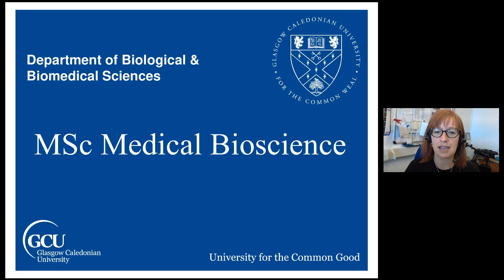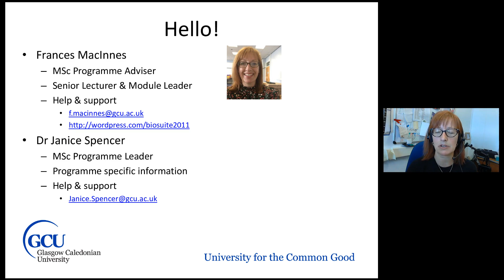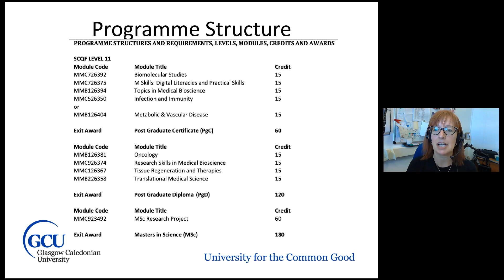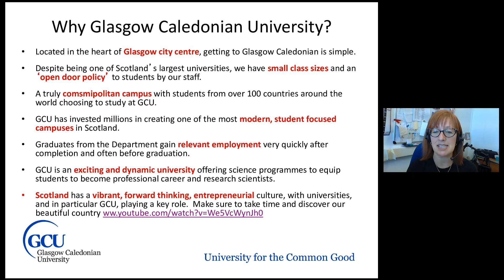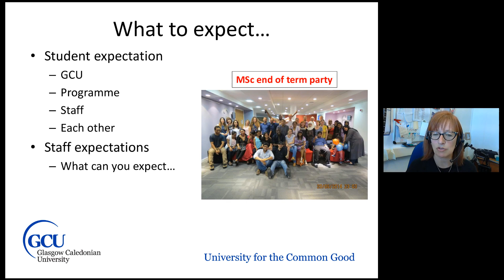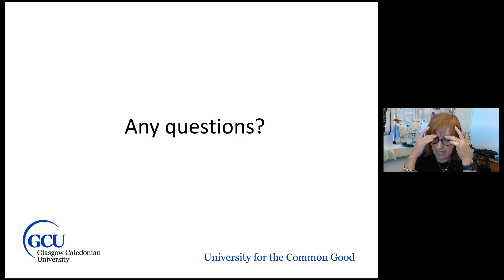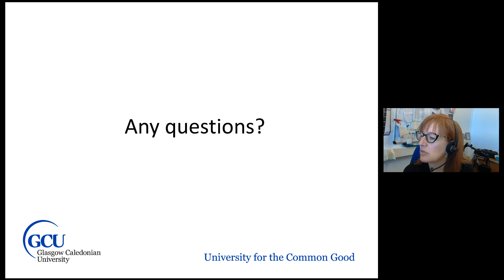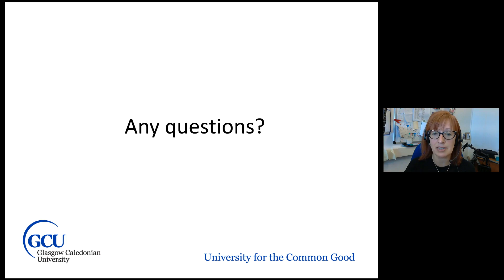MSc Medical Bioscience Webinar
Join Frances MacInnes, Senior Lecturer for an interactive presentation discussing this interdisciplinary course, which is designed to develop theoretical and practical knowledge in cell and molecular biology, clinical microbiology, virology and pharmacology.

We will cover:
• Benefits of studying MSc Medical Bioscience at GCU.
• Course structure and what you will learn.
• Any questions from attendees.